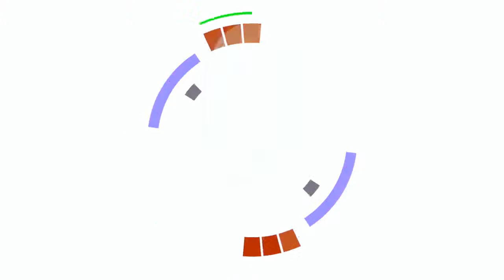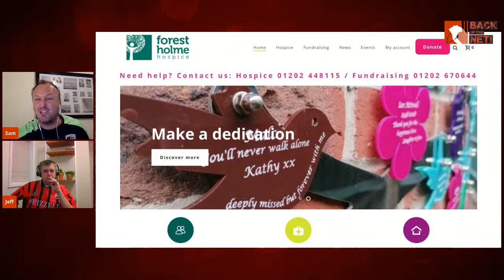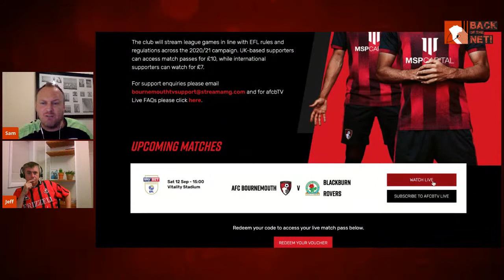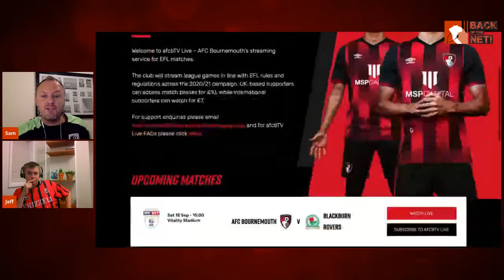PRESS PASS? FAR CORFE! EX-AFCB LUTHER BLISSETT & SKY'S GARY TAPHOUSE ON THE CHAMPIONSHIP CHALLENGE!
We're joined by ex-afcb and watfordfc goalscoring hero Luther Blissett. Given that AFC Bournemouth's attacking impetuous seems to be disbanded on a daily basis, he's a man whose goals and presence would greatly be appreciated this season! Nowadays, with a significant role in media coverage of the Premier League, EFL and beyond, Luther will join us to talk about the Championship challenge that awaits AFC Bournemouth.

Also joining us is Gary Taphouse, a Bournemouth resident, and a voice you'll recognise from many a match-day on TV. He's a commentator for Sky Sports and has covered AFC Bournemouth numerous times with coverage for the Premier League - his dulcet tones often providing the backdrop for Calum Wilson's strikes - but... how will we cope without him this season? We'll find out the view from the experts!

With Jeff Hayward and Sam Davis.